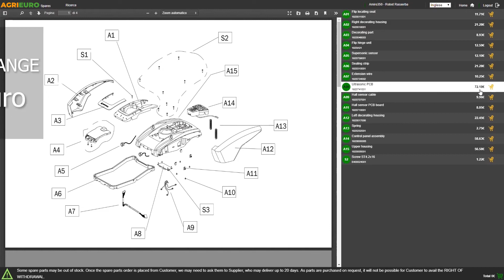Démonstration de la Machine sous vide Reber PROFESSIONAL 30 avec filtre 9709 NF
Cette machine de mise sous vide Reber série PROFESSIONAL 30 avec filtre (9709 NF) est une machine professionnelle à fonctionnement automatique avec possibilité d'utilisation manuelle, au design classique et pratique dont la structure totalement en acier INOX garantit une hygiène optimale et une grande solidité.

La machine est de niveau professionnelle grâce à sa capacité de fonctionnement en continu sans faire de pauses nécessaires au refroidissement en plus de la présence d'un vacuomètre professionnel, la possibilité de programmer la soudure avec un très comode potentiomètre, ainsi qu'un filtre externe de protection pour liquides ou poussières.

Extrêmement simple d’utilisation grâce aux commandes simplifiées et intuitives, pour:

 -   Le processus de vide complètement automatique qui s'active d'une simple pression sur le bouton prévu
 -   Souder les sacs sans le vide en mode manuel
 -   Interrompre le processus pour effectuer un vide partiel (indiqué pour les aliments plus friables)
 -   de programmer la soudure à travers un comode potentiomètre